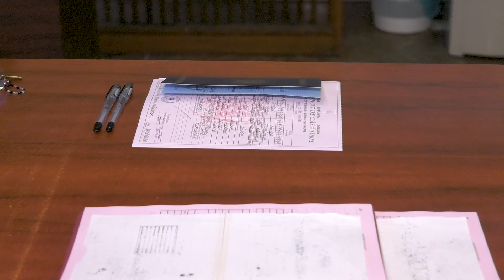Cununia Civila Razvan si Flori - Turnu Magurele 2018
Cununia Civila Razvan si Flori realizata la Primaria Turnu Magurele  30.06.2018

Muzica : Shane Filan - Beautiful In White

Oras - Turnu Magurele,
Locatie - Primaria Turnu Magurele